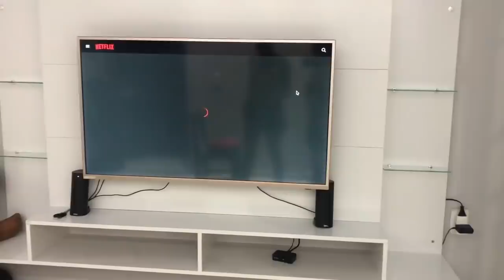FIM DA REFORMA/ SOFÁ NOVO CHEGOU!!!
♡ Treinamento que indico para você TRABALHAR ONLINE no conforto da sua casa